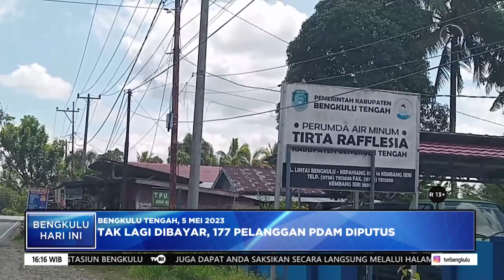TAK LAGI DIBAYAR, 177 PELANGGAN PDAM DIPUTUS